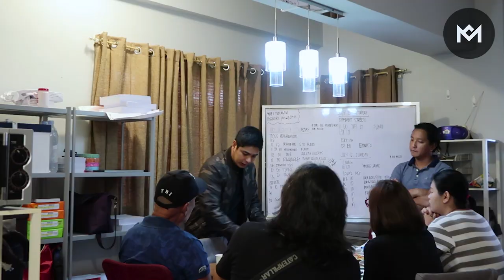Direk Coco, May Gustong Patunayan sa ‘Panday’